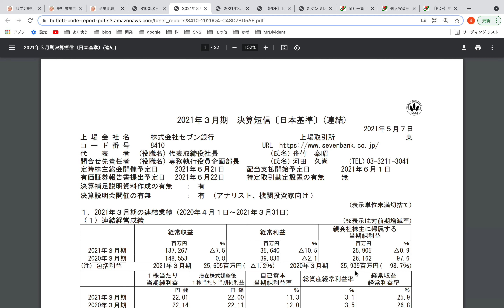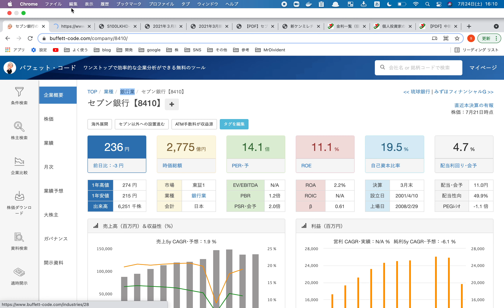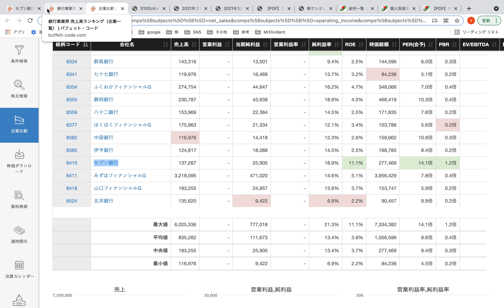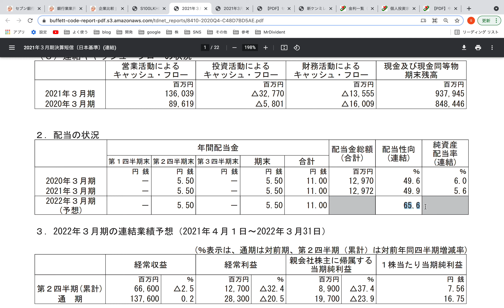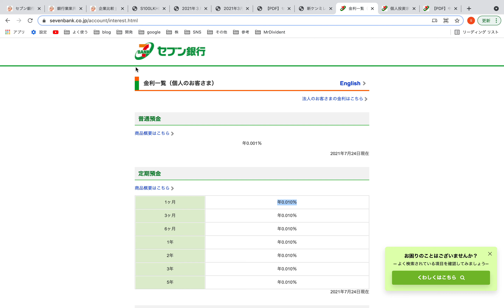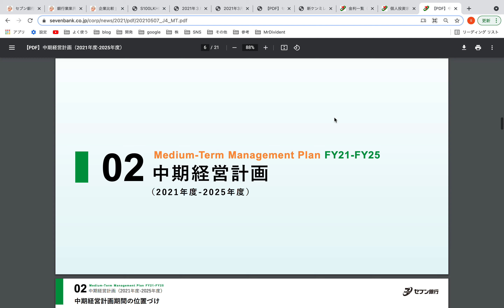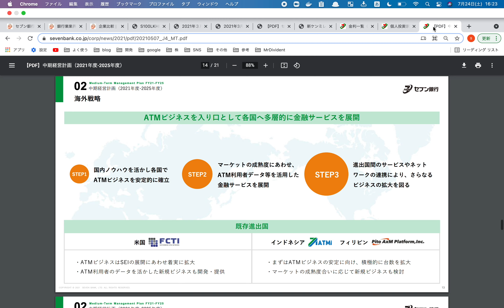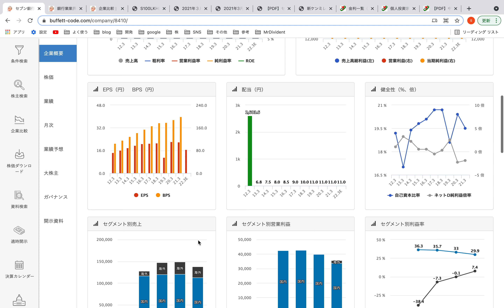セブン銀行の今後の配当金について考察。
皆さん高配当銘柄のセブン銀行についてどう思いますか？
保有はありだと思いますが、株価の下落リスクの将来の成長ストーリーが描けないので、私は保有を見送りかと思ってます。。（迷い中）

ブログでもセブン銀行の解説しています。字で見たい方はこちら。

▼SNS

▼個人開発